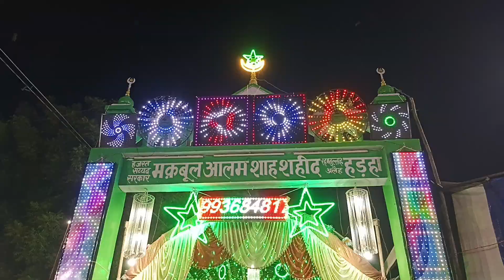उर्स ए हज़रत सय्यद मक़बूल आलम शाह शहीद र अ | उन्नाव हड़हा का मेला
JANU STUDIO786

बने है कितने क़लन्दर अली अली कहकर | Anis Nawab Qawwal | Maula Ali Ali

अल्लाह तेरी रहमत ऐसे ही बने रहे | Anis Nawab Qawwal | मौला अली अली अली अली

अली मौला अली अली मौला अली | Anas Chishti Qawwal Firozabad | Ali Maula Ali

Director_ Mohammad Shahnawaz
Camera Man_ Janu.movi
JANU STUDIO
Jalsa Qawwali Ki Recording Ke Liye Contect Kare 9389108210

Man Kun To Maula Ali Ali | इमली वाले बाबा नई सड़क कानपुर | Qamar Warsi Kakori

JANU STUDIO786

Aaj Tumhe Dene Khairat Hussain Aaye Hai | Akhlaq Warsi Qawwal | 2023

Director_ Mohammad Shahnawaz
Camera Man_ Janu.movi
JANU STUDIO

Mankabat Maula Ali
Chand Anwar Qawwal
Nuashad Warsi Qawwal
Naushad Nizami Qawwal
Dilshad warsi qawwal
qawwali 2023,
sharif parvaaj kavvali,
शरीफ परवाज की कव्वाली,
sharif parwaz,

Qawwali Video || Jawabi Muqabla ||  Khankai Qawwali ||
Satage Program ||  javabi Kawwali ||  Nate Pak || sharif parwaz official
New Video Song ||  hindi qawwali ||  Natt ||  Mayriqawwali ||
New Ghazal ||  Shero Shayri ||  Mushayra || mayari ghazal ||

Nasima parveen || beby chandni || nikhad parveen || meena tabassum ||
Khwaja Garib Nawaz # Ajmer sharif # Sabir Pak Kaliyri @  Madina Sharif @  Makkah @

Yusuf Raza Kanpuri